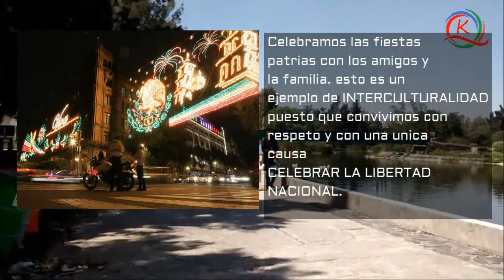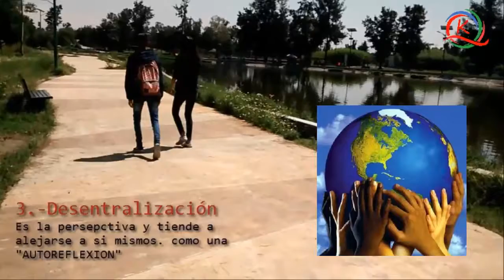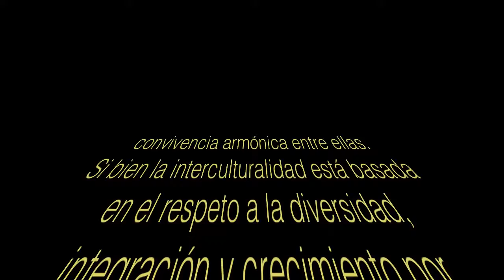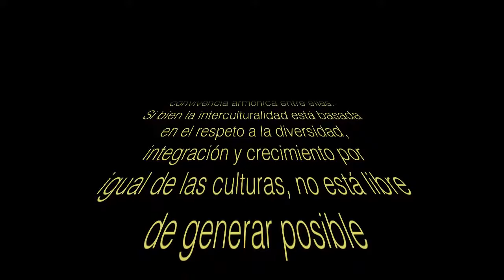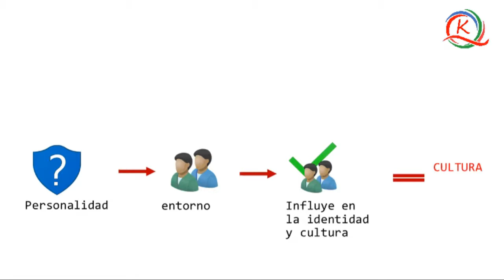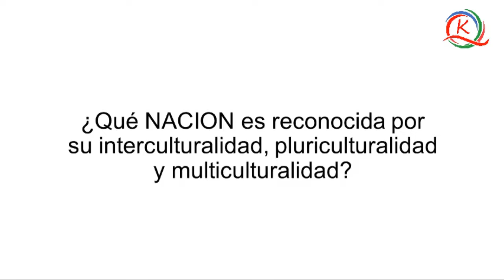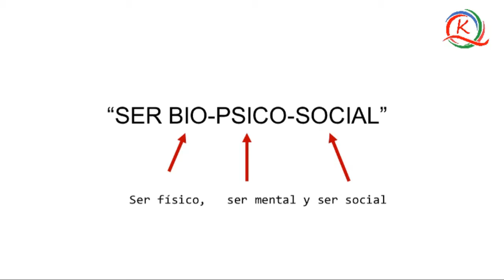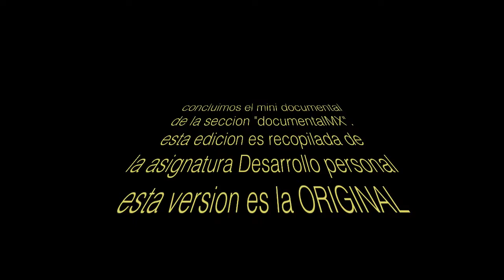INTERCULTURALIDAD -K Orange Red MX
veremos la interculturalidad desde diversos aspectos como idiosincracia, paradigma, interculturalidad y como se aplica. tambien diferenciar entre multuculturalidad, interculturalidad y pluriculturalidad.

QUEDATE A VER ESTE VIDEO

Mensajes Privados
a